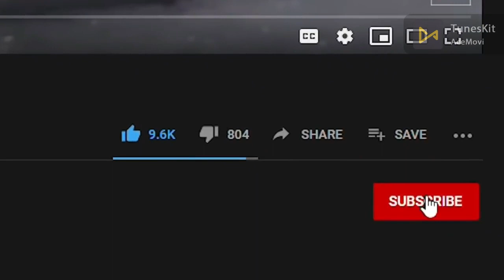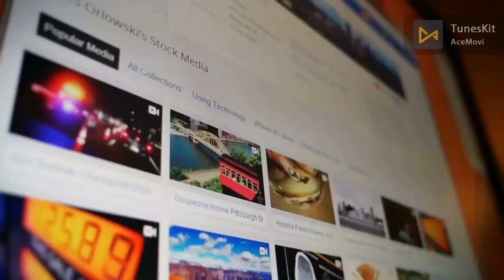أعنف 14 كلاب حراسة في العالم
قناه عالم العجائب